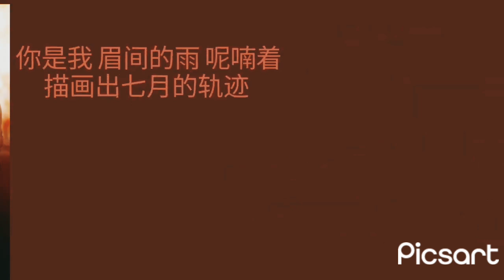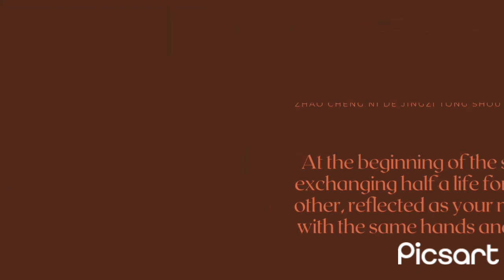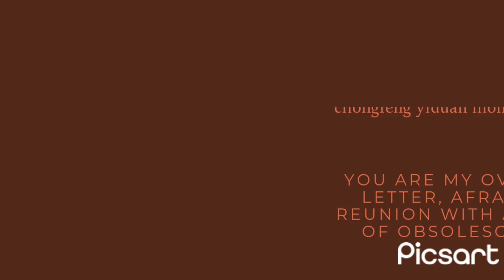🅢🅞🅤🅛 🅜🅐🅣🅔 (七月与安生) - Ⓐⓘⓜⓔⓔ Ⓨⓐⓝⓖ (艾米)《七月与安生 𝘈𝘯𝘰𝘵𝘩𝘦𝘳 𝘔𝘦》𝒄𝒉𝒊/𝑝𝑖𝑛𝑦𝑖𝑛/𝐄𝐧𝐠 𝙇𝙮𝙧𝙞𝙘𝙨